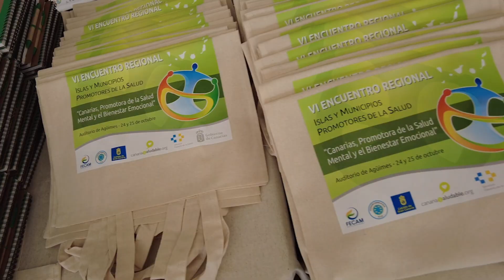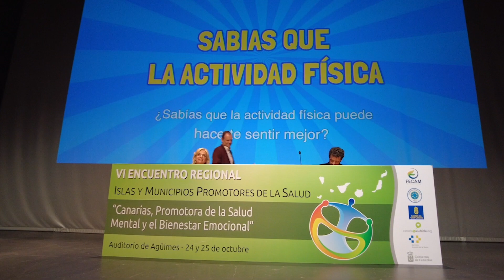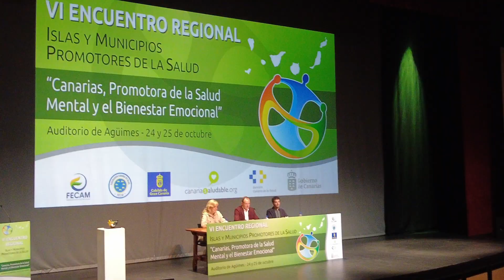AGÜIMES INFORMATIVO 28 10 24